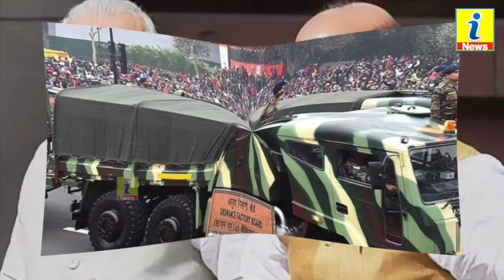देश के लिए गोला बारूद बनाने वाले सभी आयुध कारखानों में हड़ताल, सरकार से वार्ता फेल